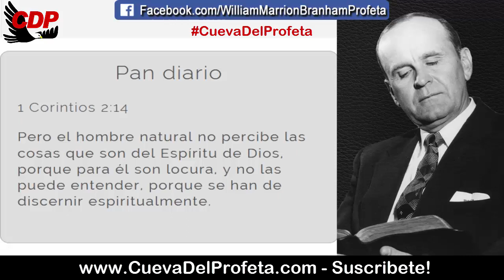Esto jamás será perdonado | William Marrion Branham en Español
61-0216
La Marca De la Bestia Y El Sello De Dios

Jesús vino , hizo las señales del Mesías, probó que Él era el Mesías. Después de irse, Él Mismo se transfirió a la gloria, envió de vuelta al Espíritu Santo y ungió a los apóstoles. Ellos salieron haciendo las mismas señales que Él hizo. Ellos tenían el poder del Señor. Ellos hablaron en lenguas; gritaron. Hubo un viento recio que los llenó. Y salieron con tal celo que pusieron a arder las ciudades con el Espíritu Santo. Y ¿qué hicieron aquellos? Se burlaron de ellos. Se rieron de ellos. Es cierto. Jesús dijo: "Uds. hablan de Mí, Yo los perdono. Pero cuando venga el Espíritu Santo, una palabra en contra de Él jamás será perdonada". Y ellos sellaron su destino eterno cuando se burlaron de la gente que estaba llena con el Espíritu Santo.

Pan diario 1 Corintios 2:14
Pero el hombre natural no percibe las cosas que son del Espíritu de Dios, porque para él son locura, y no las puede entender, porque se han de discernir espiritualmente.

00:05 Bienvenida Cueva del Profeta
00:12 Cita Biblíca
00:45 Cita del Mensaje de William Marriom Branham

profeta branham
hermano branham
predicas cristianas
edgardo rivera
william marrion branham videos Pan_Diario